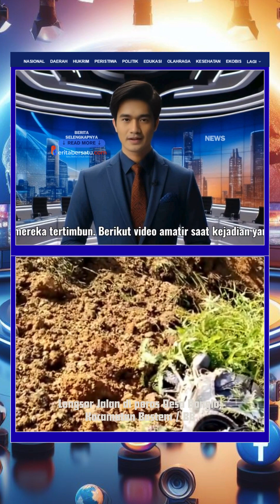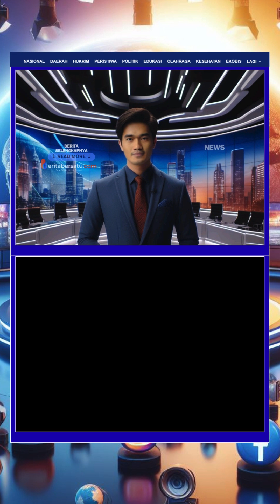Longsor di Luwu 4 Orang Jenasah Berhasil di Evakuasi